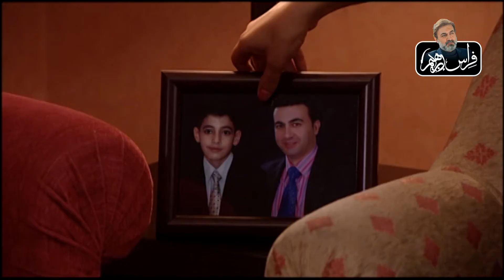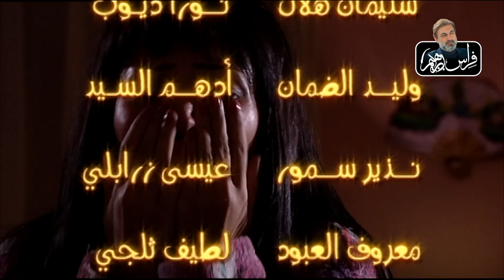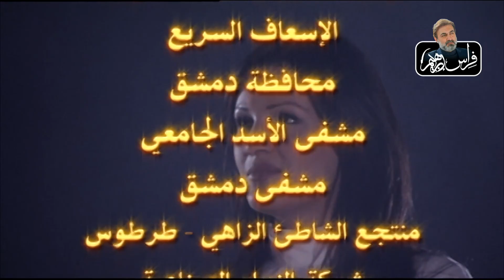مسلسل اسير الانتقام الحلقة 21 ـ النسخة الاصلية